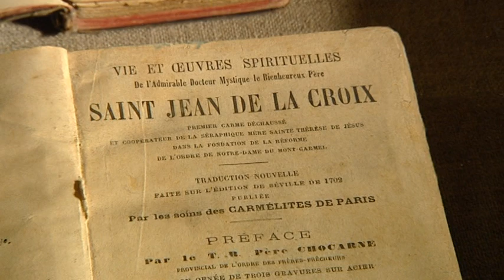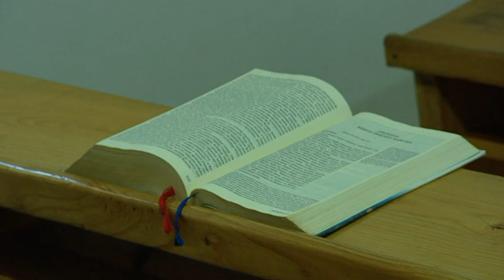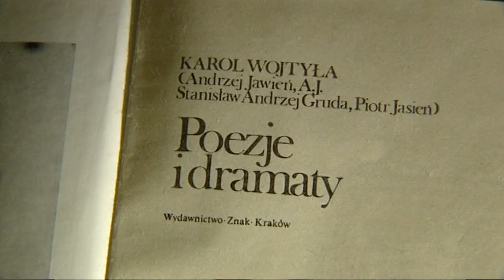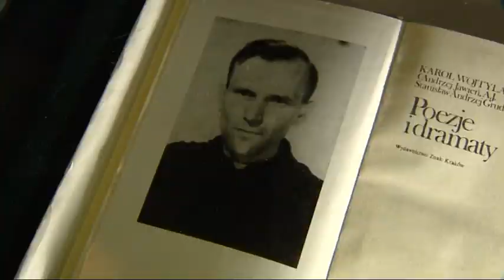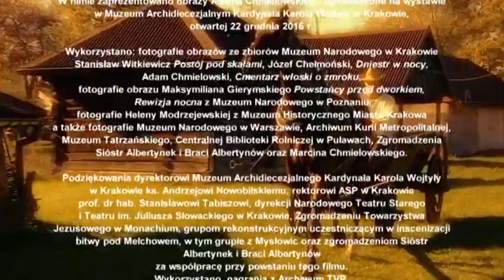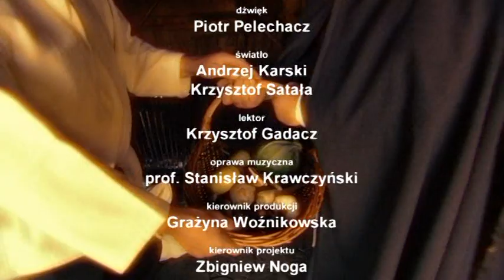Oto człowiek cz. III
Prod. Telewizja Polska S.A Oddział Terenowy w Krakowie 2017